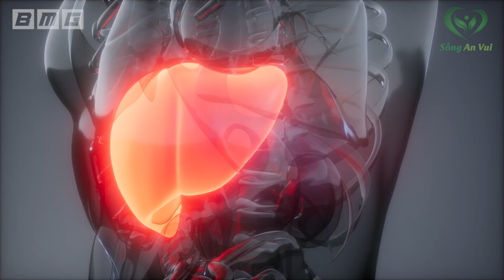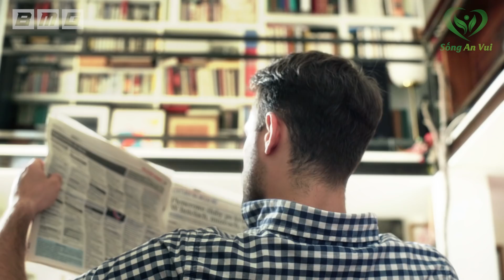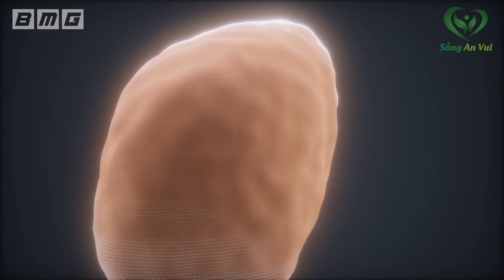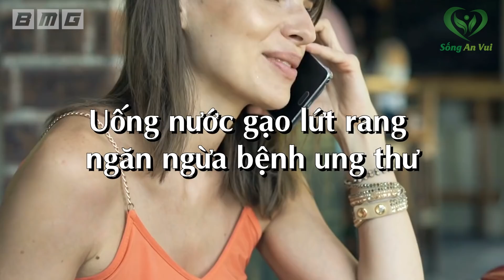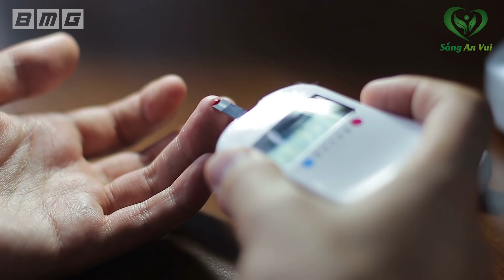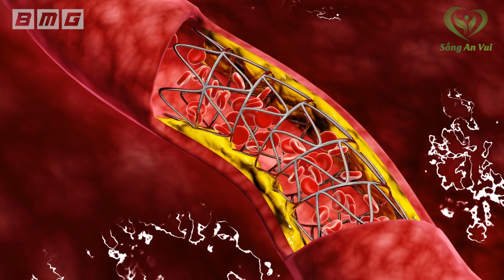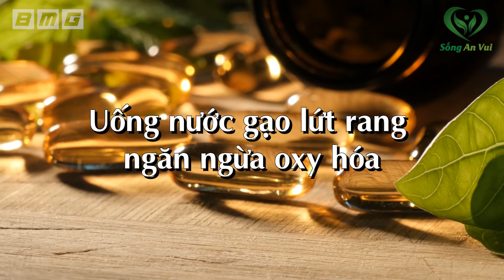TS.Mỹ Tiết Lộ Dùng Gạo Lứt Theo Cách Này Giải Độc GAN, Đánh Bay Sỏi MẬT Rất Phù Hợp Với Người Việt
TS.Mỹ Tiết Lộ Dùng Gạo Lứt Theo Cách Này Giải Độc GAN, Đánh Bay Sỏi MẬT Rất Phù Hợp Với Người Việt. Gạo lứt, hay còn gọi là gạo rằn, gạo lật là loại gạo chỉ xay bỏ vỏ trấu, chưa được xát bỏ lớp cám gạo. Loại gạo này rất giàu dinh dưỡng đặc biệt là các sinh tố và nguyên tố vi lượng. Nhắc đến gạo thì người ta thường nghĩ đến nấu thành cơm hoặc thổi xôi nhưng với gạo
lứt các nhà khoa học cho biết sử dụng theo cách này tác dụng của nó sẽ tăng lên gấp bội, đặc biệt cực tốt trong việc giải độc gan, đánh bay sỏi thận. Hơn thế đây là cách dùng gạo lứt được bác sĩ hàng đầu tại Mỹ Renée Welhouse tiết lộ và khuyên dùng cho các bệnh nhân gan hay kể cả người bình thường sử dụng đều rất tốt.  Vậy cách sử dụng gạo lứt tôi đang nói đến là gì?
Nó mang lại những công dụng thần kỳ ra sao?
Mời quý vị cùng tìm hiểu trong chương trình
ngày hôm nay:

Fanpage: Fb.com/songanvui102